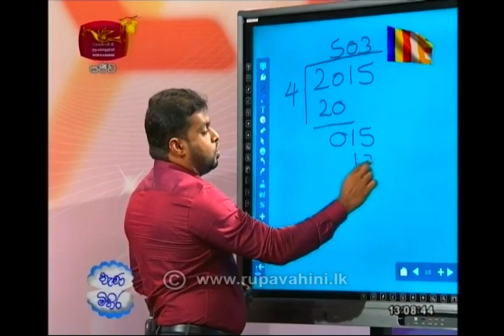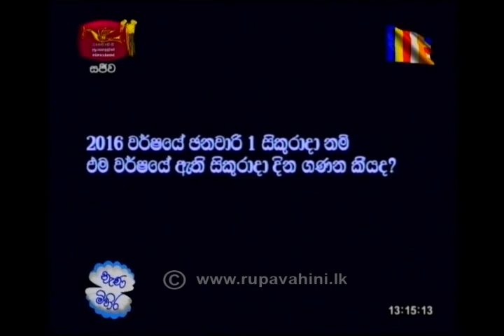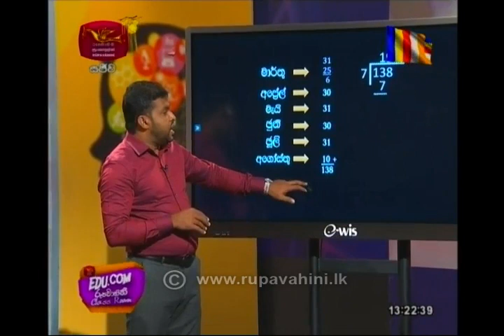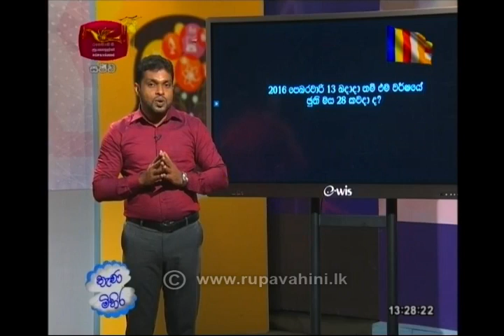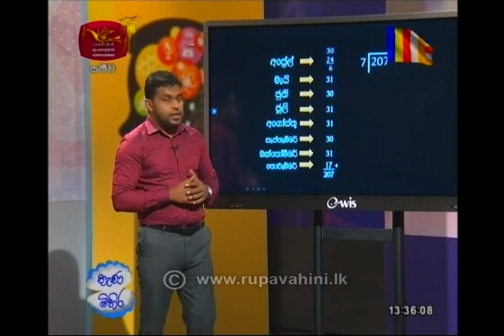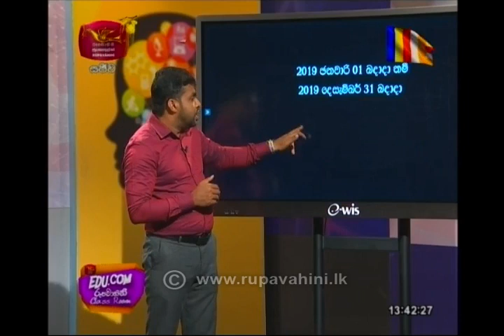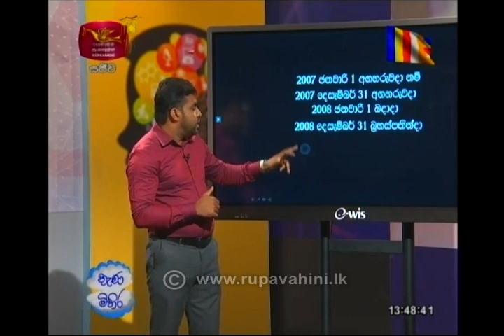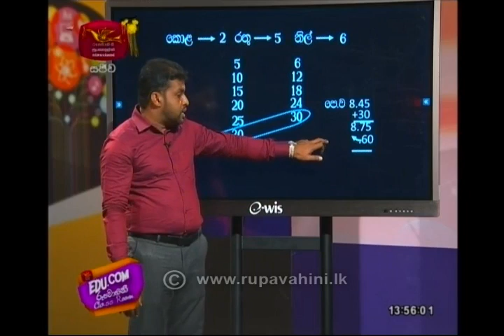2020-05-15 | Edu com